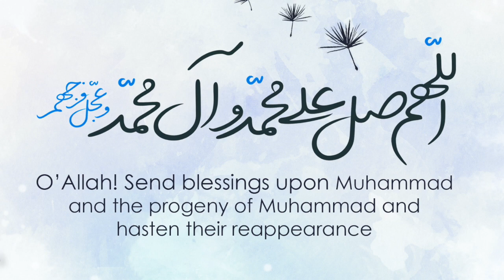Ep 3 - Prophet Idris (a.s) | Br. Aliraza Panjwani |Nabiyo Ko Jaano